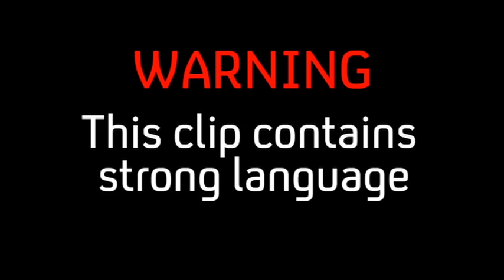Wilson and Lee Together | Utopia (S2-Ep3) | Channel 4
Utopia | Tuesday, 10pm | Channel 4

Wilson has a chance to catch up with an old friend.